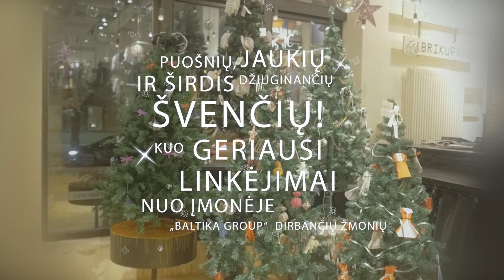Christmas Greetings from Baltika Group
Baltika Group would like to thank you for the wonderful year and wish you a Merry Christmas! Please watch the video to see our Christmas greeting!